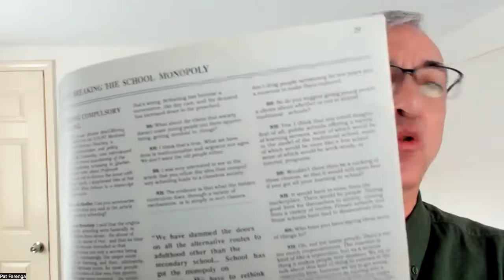Ep 218: Homeschooling, Unschooling, Deschooling & The Re-evaluation of Learning With Pat Farenga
Highlights
• Gain deeper insights into how we learn and whether or not formal schools are the supporting this process.
• Is it necessary that kids must learn to read by grade 3? And if not why?
• Learn some interesting facts about children that were “late readers.”
• Address some of the main fears parents encounter when they embark on homeschooling.
• Re-look at what it means to “fall behind.”
• Can you still go to college or university if you homeschool?
• How can parents foster an environment for their children to learn?